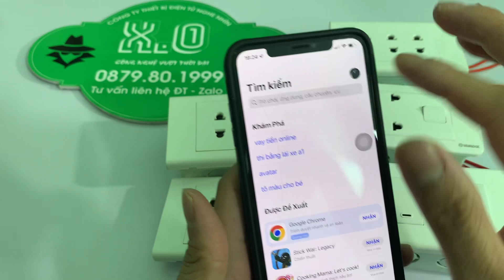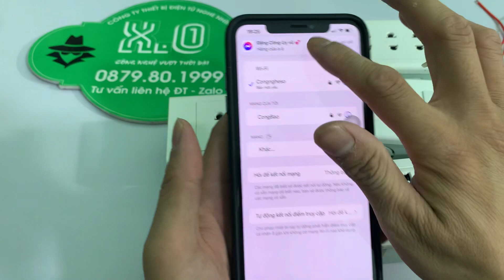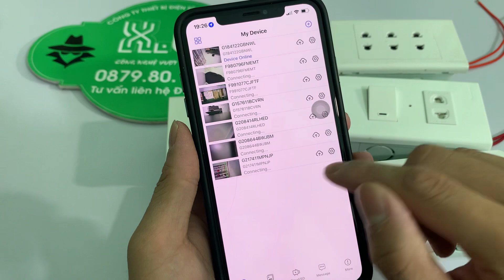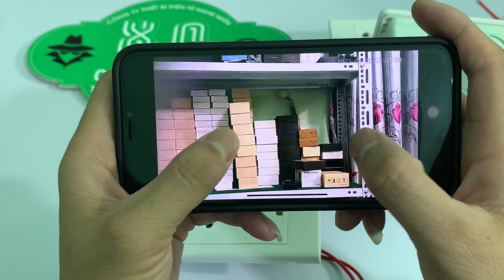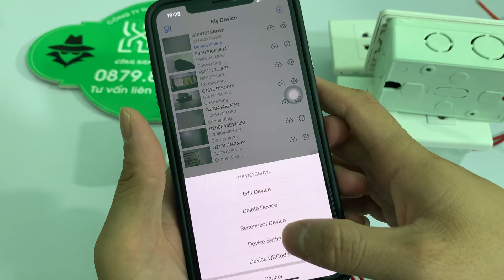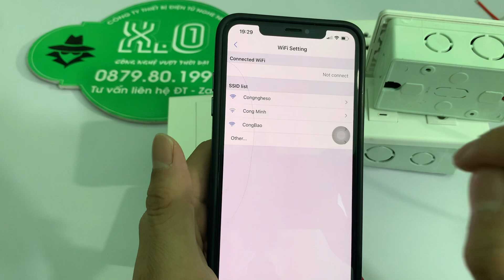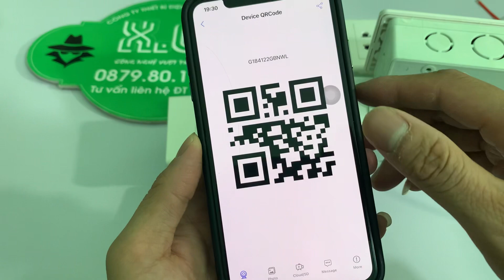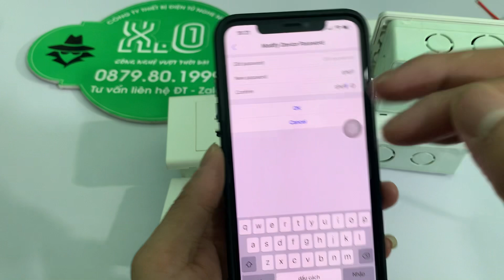Camera ngụy trang ổ điện âm tường - Full 4K kết nối từ xa qua - nhận độ chế camera theo yêu cầu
Camera Ổ Điện - Hướng Dẫn Sử Dụng Camera Ngụy Trang Ổ Cắm Điện Full 4K Wifi xem từ xa qua Điện Thoại
Camera ngụy trang ổ cắm điện phiên bản mới nhất 2023
- Ổ điện vẫn sử dụng như một ổ điện thông thường
- Sử dụng phần mềm mới HDwificam pro mới nhất 2023
- Độ phân dải nét Full 4k siêu nét
-Xem được từ xa không giới hạn khoảng cách dù bạn ở bất cứ nơi đâu trên mọi miền tổ quốc chỉ cần điện thoại có 3G/4G/Wifi
- Hỗ trợ thẻ nhớ tối đa 256GB giúp lưu trữ thông tin trong thời gian dài
- Cắm điện ( đấu điện) trực tiếp vào ổ điện để sử dụng 24/24 liên tục
- Số lượng điện thoại xem từ xa không giới hạn
- Góc quay 170 độ cực rộng giúp bạn quan sát bao quát nhất
- Bảo hành 1 đổi 1 trong 1 năm
Tặng kèm thẻ nhớ 128G
☎️ Mr X.O: 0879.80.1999 (zalo) - Tư Vấn 24/24